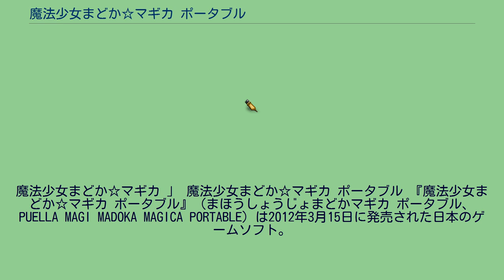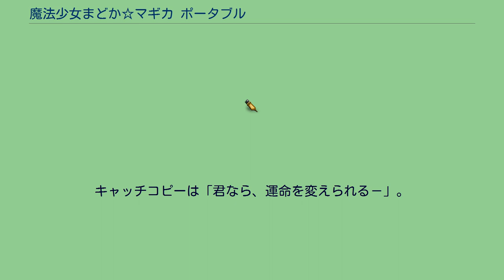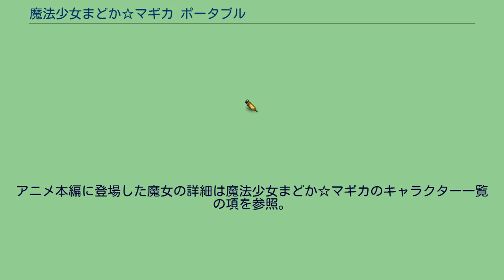魔法少女まどか☆マギカ ポータブル